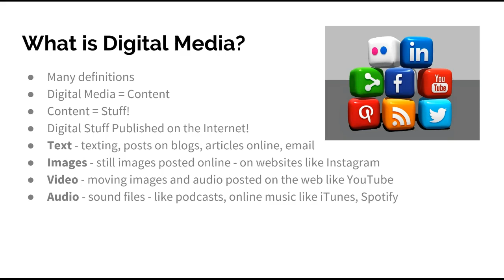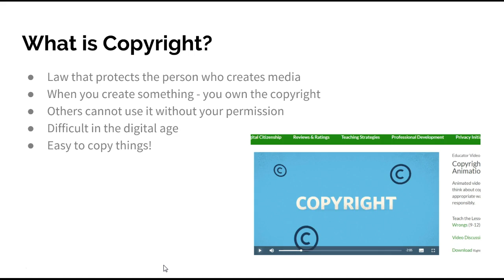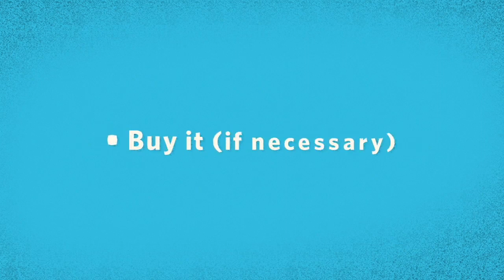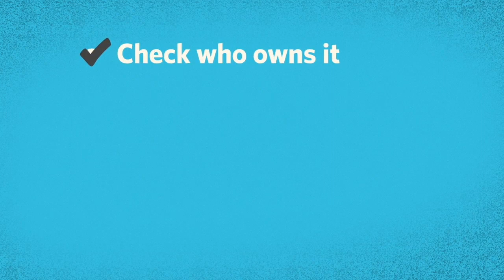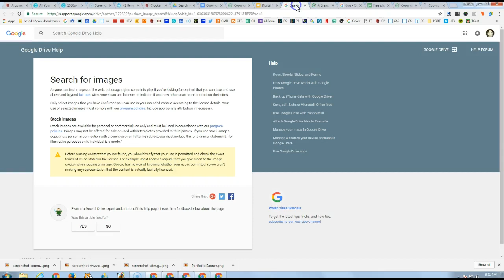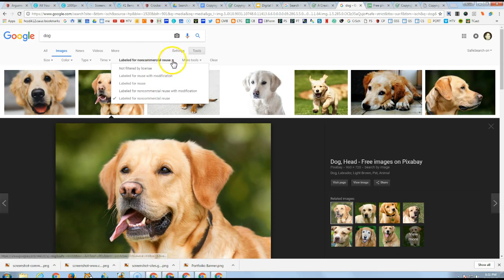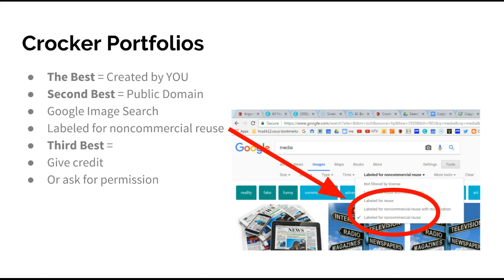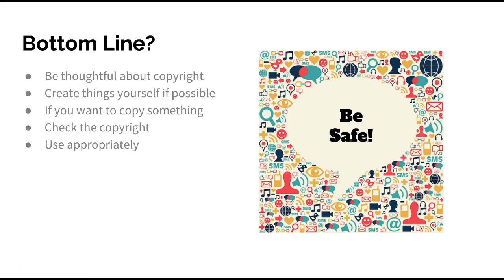Digital Media and Copyright